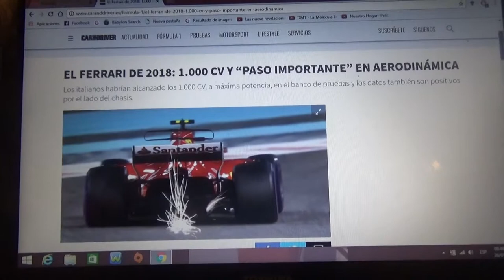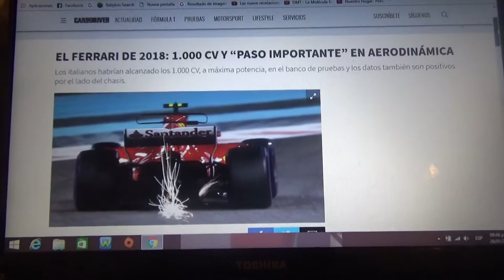El Ferrari de 2018 tendrá "1000 CV" y un "paso importante" en aerodinámica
Los del equipo de Maranello alcanzaron 1000 caballos de potencia en el banco de pruebas y datos también son positivos desde el lado de chasis